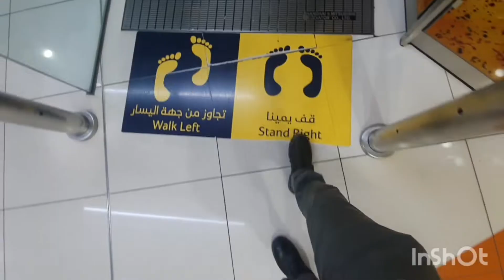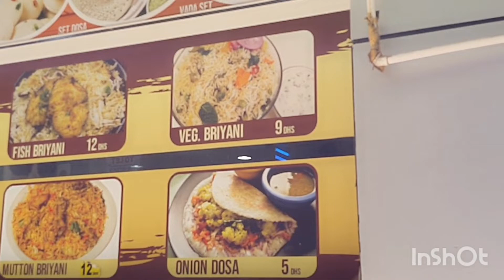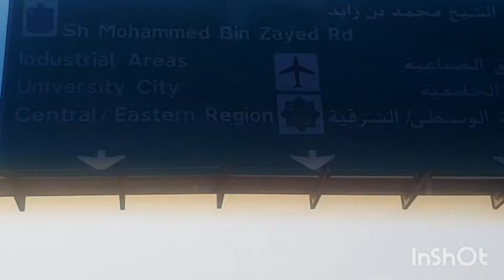Chicken Biryani in Dubai